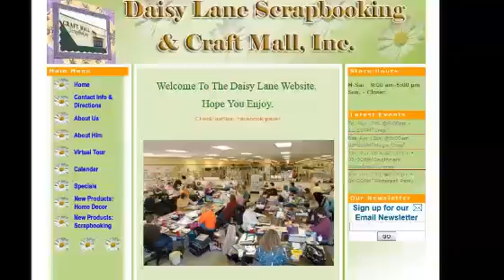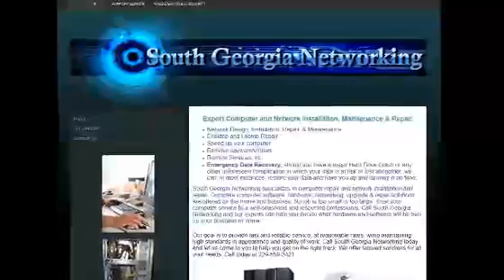Medford OR Website Design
If you are looking for a website designer in Medford OR, look no further than We are a Medford OR web design company.